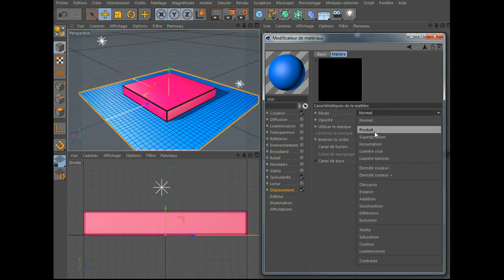Phab TUTO Cinema 4D : displacement map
Tips cinema 4D